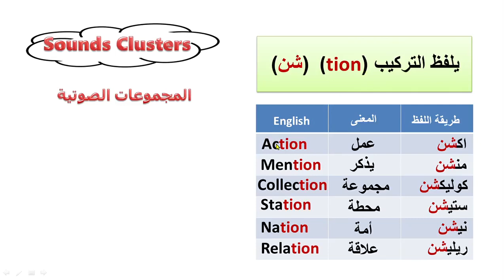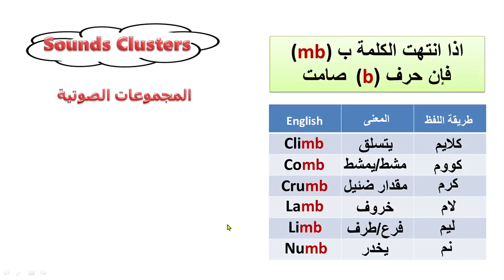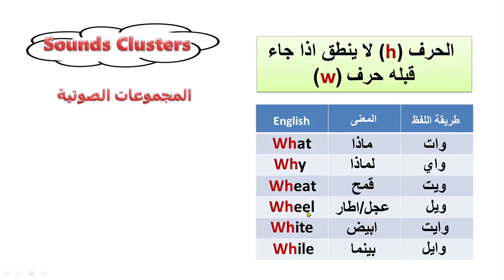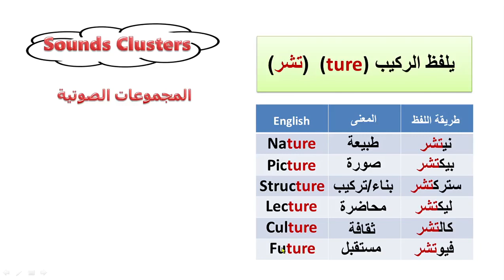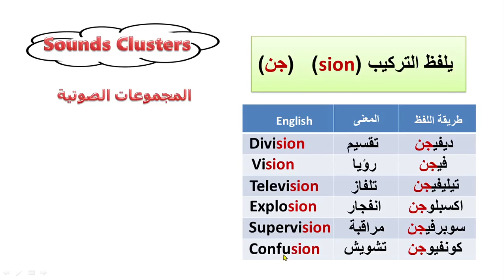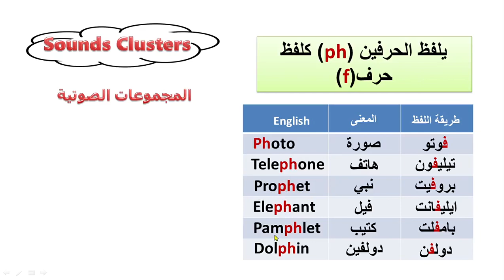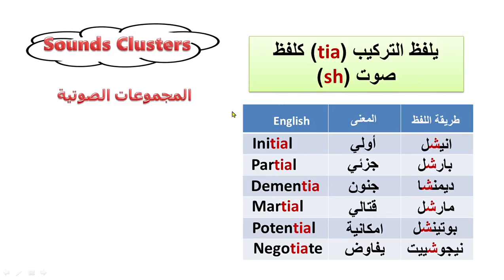الدرس الثاني من مهارة القراءة ✍🏼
Class NO 2 (Reading Skills)